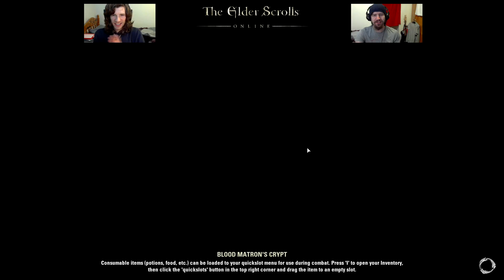ESO #2 - Interview With A Vampire ( Vampire Quest )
This is our New series on Elder scrolls online. In this Episode we become true vampires & look bloody awesome :D.

• Communication! •